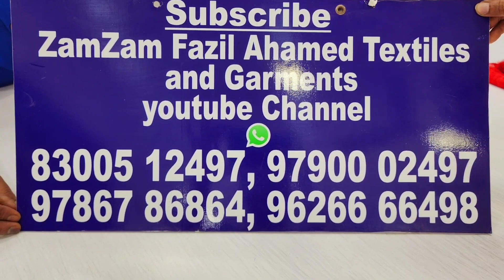அதிரடி ஆடியை முன்னிட்டு சாஃப்ட் சில்க் சாரி Rs.450 மட்டும்